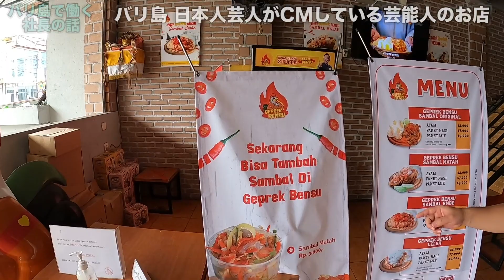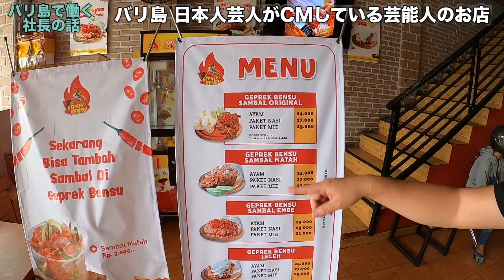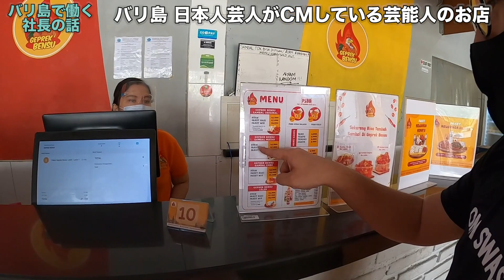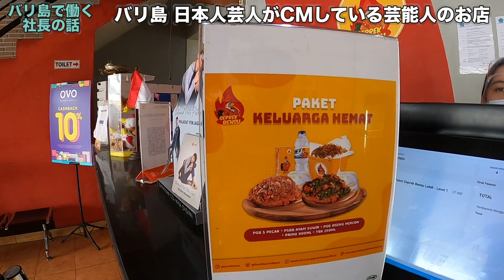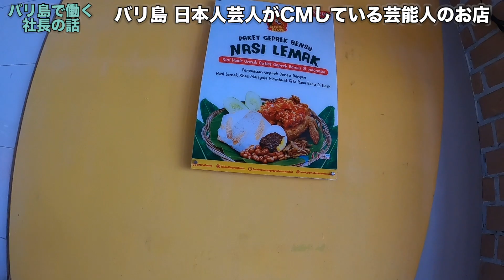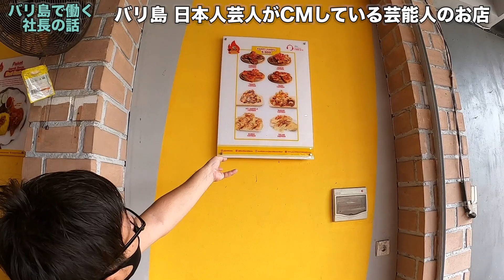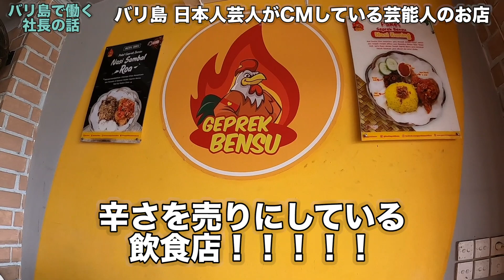バリ島 日本人芸人がCMしている芸能人のお店